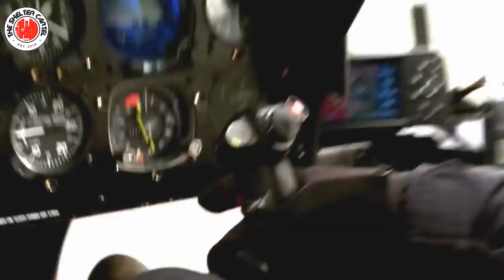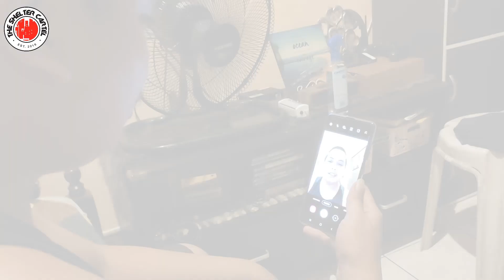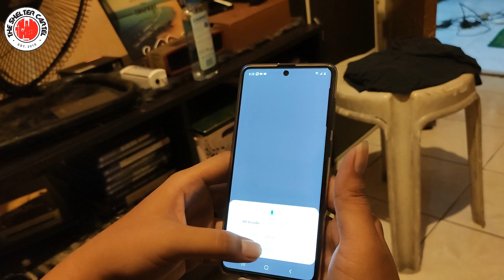MALUPIT NA SAMSUNG (UNBOXING AND FIRST IMPRESSION)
Rear Camera 64 MP + 12 MP + 5 MP + 5 MP

Fingerprint Sensor Position On-screen
Fingerprint Sensor Type Optical
Other Sensors Light sensor, Proximity sensor, Accelerometer, Gyroscope

Operating System Android v10 (Q)
Sim Slots Dual SIM, GSM+GSM
Model Galaxy A71
Launch Date February 24, 2020 (Official)
Custom Ui Samsung One UI
Brand Samsung

Audio Features Dolby Atmos
Loudspeaker Yes

Bootup Time Tested By 91mobiles 23.0 s
Processor Octa core (2.2 GHz, Dual core, Kryo 470 + 1.8 GHz, Hexa Core, Kryo 470)

Build Material Back: Plastic
Colours Prism Crush Black, Prism Crush Blue, Prism Crush Silver

Display Type Super AMOLED Plus
Aspect Ratio 20:9
Bezelless Display Yes with punch-hole display

User Available Storage Up to 105 GB
Internal Memory 128 GB
Usb Otg Support Yes

Camera Features 8 x Digital Zoom, Auto Flash, Face detection, Touch to focus
Sensor ISOCELL Plus
Autofocus No
Resolution 32 MP f/2.2 Primary Camera(0.8µm pixel size)
Physical Aperture F2.2
Optical Image Stabilisation No
Flash No

Talktime Up to 42 Hours(4G)
Quick Charging Yes Fast, 25W
Usb Typec Yes
Type Li-ion
Battery Charging Time 20 To 100 Tested By 91mobiles 01h 46m 01s

Wifi Yes Wi-Fi 802.11, ac/b/g/n/n 5GHz
Wifi Features Wi-Fi Direct, Mobile Hotspot
Bluetooth Yes v5.0
Volte Yes
Usb Connectivity Mass storage device, USB charging
Nfc Yes
Sim 1 4G Bands:TD-LTE 2600(band 38) / 2300(band 40) / 2500(band 41) FD-LTE 2100(band 1) / 1800(band 3) / 2600(band 7) / 900(band 8) / 700(band 28) / 1900(band 2) / 1700(band 4) / 850(band 5) / 700(band 13) / 700(band 17) / 800(band 20)3G Bands: UMTS 1900 / 2100 / 850 / 900 MHz2G Bands: GSM 1800 / 1900 / 850 / 900 MHz GPRS:Available EDGE:Available
Sim 2 4G Bands: TD-LTE 2600(band 38) / 2300(band 40) / 2500(band 41) FD-LTE 2100(band 1) / 1800(band 3) / 2600(band 7) / 900(band 8) / 700(band 28) / 1900(band 2) / 1700(band 4) / 850(band 5) / 700(band 13) / 700(band 17) / 800(band 20)3G Bands: UMTS 1900 / 2100 / 850 / 900 MHz 2G Bands: GSM 1800 / 1900 / 850 / 900 MHz GPRS:Available EDGE:Available